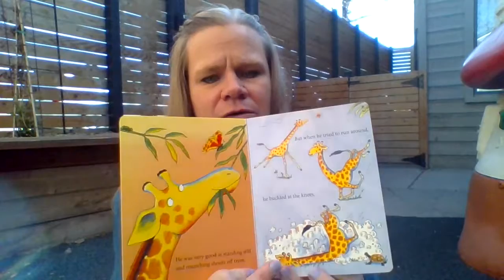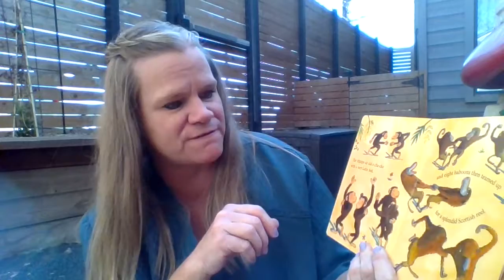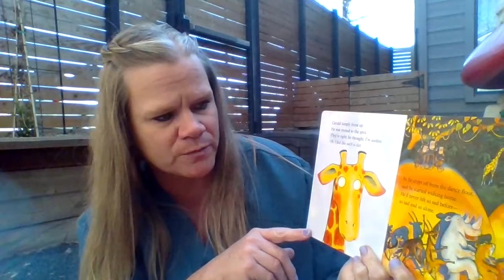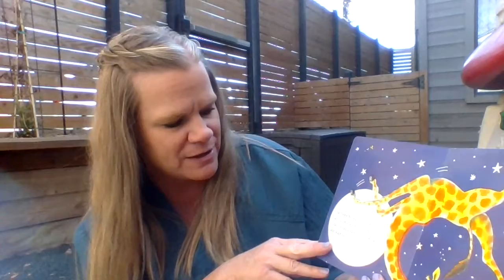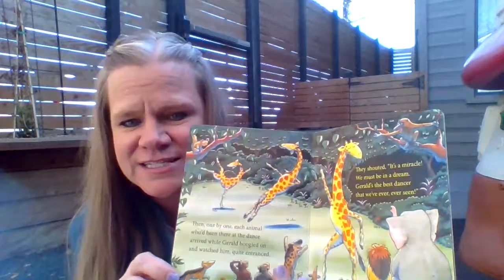Baby Bears Story Time! 4/8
Today we will be reading Giraffes Can't Dance! Along with a little fun texture activity you can do at home! Have fun!